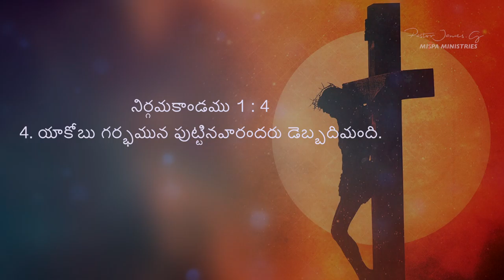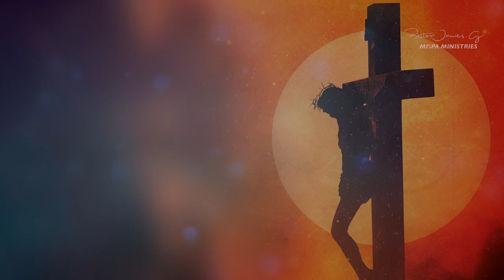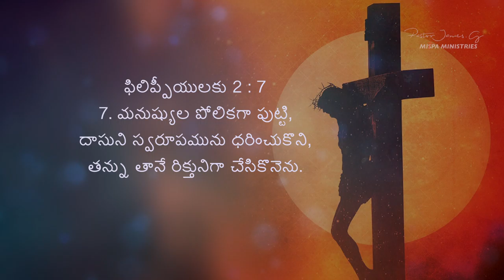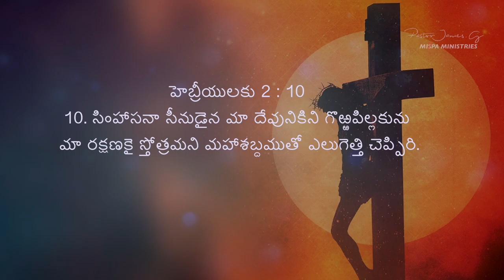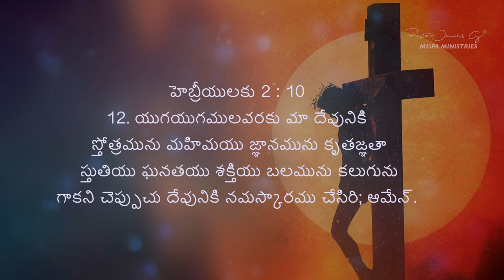Good Friday Massage 2020 గోదుమ గింజ | Mispa Ministries | Pastor James